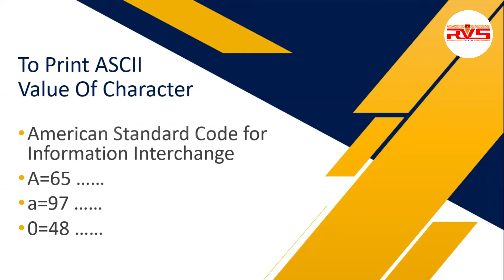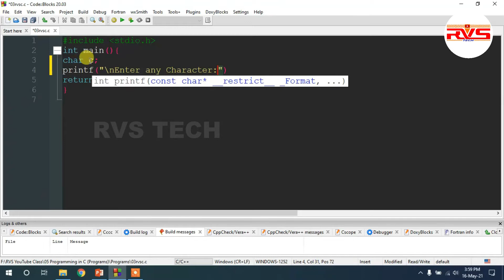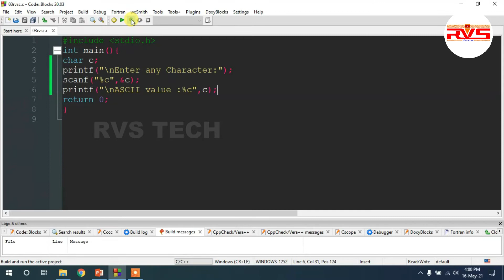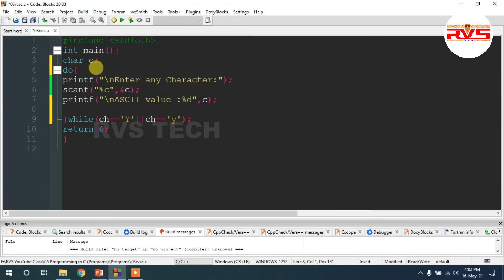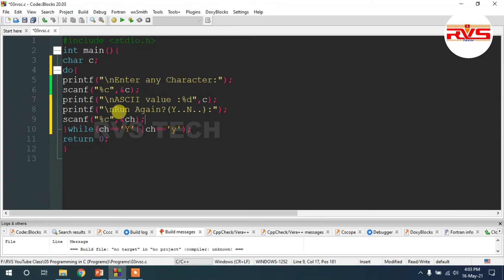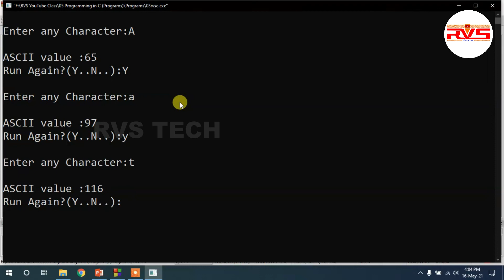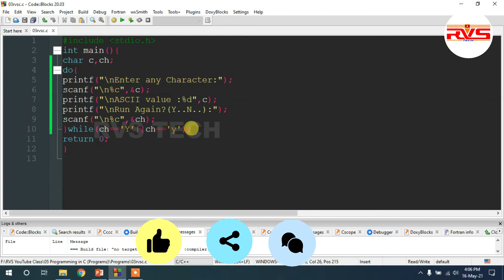03 To Print Ascii Value of Character C Programs RVS Tech Tamil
03  To Print Ascii Value of Character  C Programs  RVS Tech  Tamil